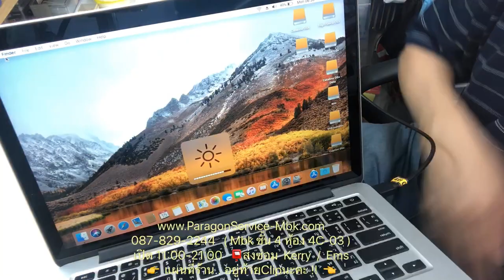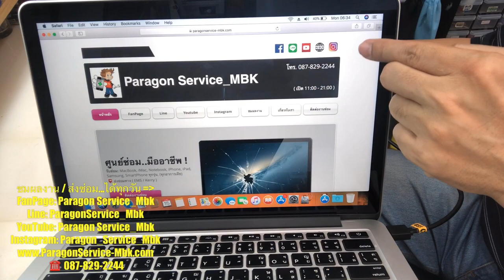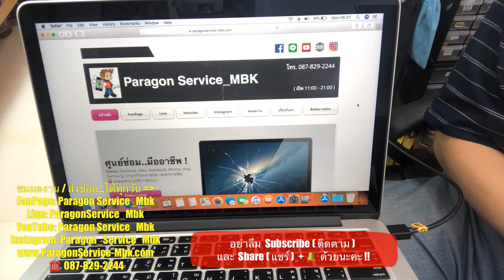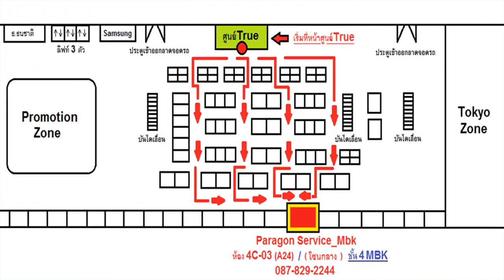MacBook Pro 13" A1502 จอมืด เปลี่ยนจอ ส่งซ่อมจาก...ซ.อารีย์ /087-829-2244